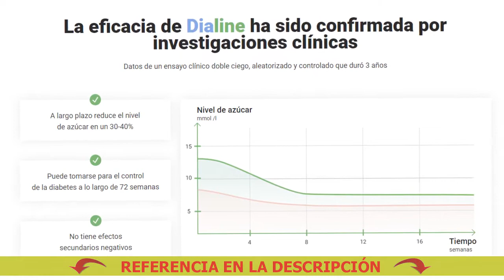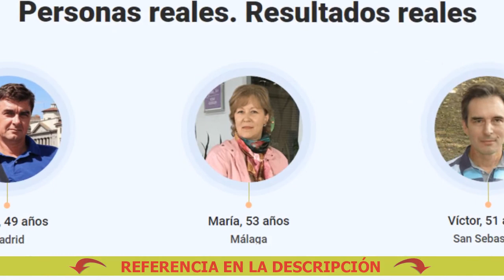¿Cuándo van a encontrar una cura para la diabetes de tipo 2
🔴 Comprar Dialine a buen precio. ¡Solicite Dialine ahora!
Dialine - Elimina las complicaciones y facilita la vida con la diabetes

La diabetes de segundo tipo conduce a complicaciones peligrosas:
- Derrame cerebral
- Trastornos vasculares

3 efectos de Dialine para una vida de alta
calidad con diabetes de segundo tipo:
1 - Disminución del nivel de azúcar en la sangre. Ayuda a convertir la glucosa en energía y a producir insulina cuando la glucosa contacta con la sangre
2 - Normalización del peso y el metabolismo. Contribuye a la normalización del apetito, reduce las ganas de comer dulces, restaura el metabolismo
3 - Recuperación de los órganos internos. Mantiene el corazón, los riñones, los ojos, los vasos sanguíneos y tejidos en buen estado

Dialine Feuillet
Qué pastillas tomar de la diabetes
Medicamento Para Diabetes Xigduo
Dieta Para A Diabetes
Para Diabeticos Azucar
Dialine Zusammensetzung
Diane Cilento
Frases Para La Diabetes
Pasteleria Para Diabeticos Viña Del Mar
El Ñame Sirve Para La Diabetes
Para La Diabetes Se Debe Hacer Dieta Y Tomar Medicina
Peptido C Para Diabetes
Remedios Caseros Para Diabetes 1
Medicina Para Diabetes Janumet
Productos 4life Para La Diabetes
Infusiones Para La Diabetes
Pastillas para la diabetes
Viandas Para Diabeticos Zona Norte
Tratamientos Para Diabetes Tipo 2
Dialine Diabetes Recensioni
Jugos Para La Diabetes Gestacional
El precio de los medicamentos para la diabetes
Infusiones De Te Para La Diabetes
3 Remedios Caseros Para La Diabetes
Nom 015 Para La Diabetes
7 Frutas Prohibidas Para La Diabetes
Ensure Para Diabeticos Walmart
Medicamentos Para La Diabetes 1
Alimentos Para Bajar Diabetes
5 Medidas Para Prevenir La Diabetes
Medicamentos para la diabetes
Qué Bueno Para La Diabetes
La Vitamina E Es Mala Para La Diabetes
¿Qué medicamentos para la diabetes
Remedio Para Diabetes 3 Em 1
Jugo Para Diabetes Ronald Moscoso
Remedio Casero Para La Diabetes 2
Lista de medicamentos para la diabetes mellitus tipo 2